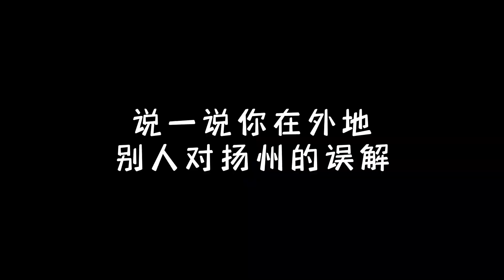这都哪跟哪啊！你身边的人对扬州有哪些误解？| 扬州 旅游 文化 【China Pearl 江苏:中国的江南明珠】